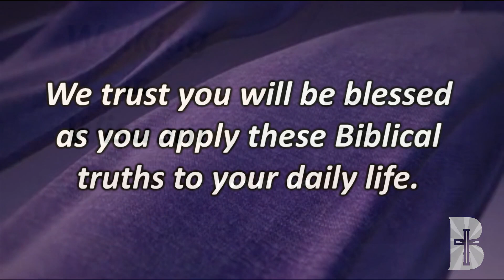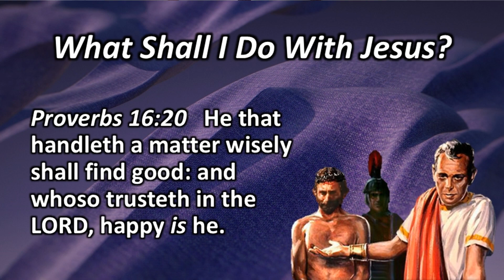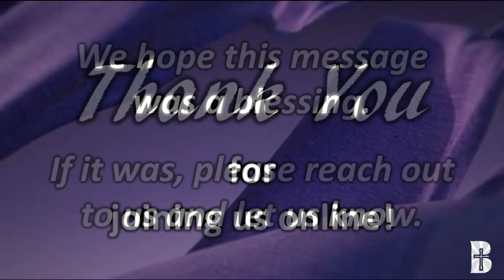What Shall I Do With Jesus? | Bethel Baptist Church, Good Hope GA | Sermon | Dr. Tom Etterlee